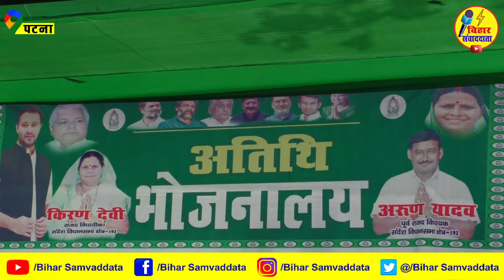तेजस्वी की महारैली में गजब का है इंतजाम , विधायकों के घर बन रहा है पूड़ी और पकवान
live news
breaking news
hindi news
bihar news
bihar news today
patna news